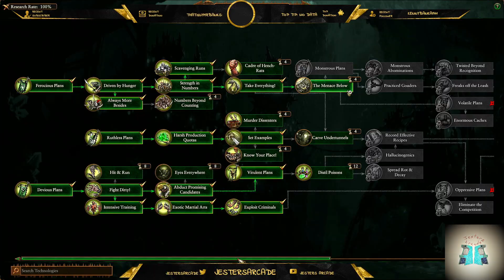The war is over! Total war: Warhammer 3!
Kingo, Death and I play Warhammer 3!